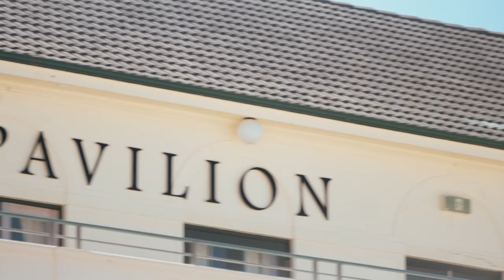The Perfect Pet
Let us match you with your perfect dog today!